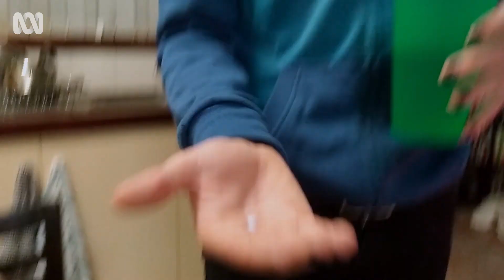Girl Like You | Official Trailer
A young woman watches her partner transition from male to female and is faced with coming to terms with her own changing sexuality.

Over six years, a couple battles to stay together as one of them transitions genders; confronting the effects of new body parts, changing gender roles as well as navigating their own evolving sexual identities.